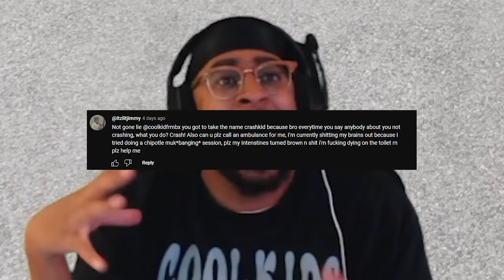Driving my NEW IRL cars in BeamNG.Drive lmaooo